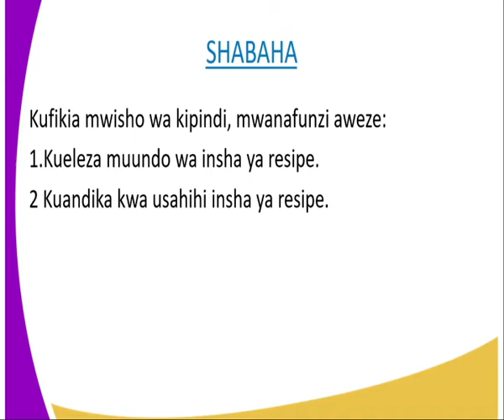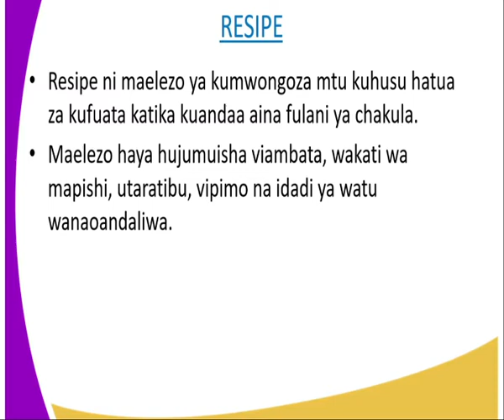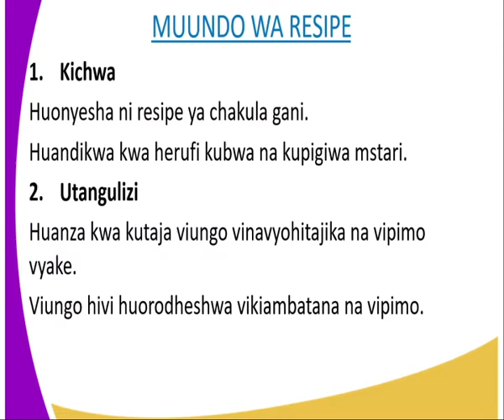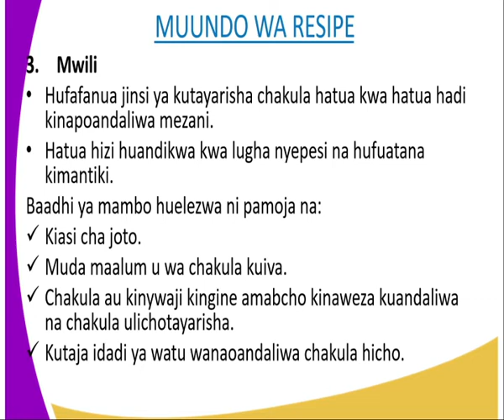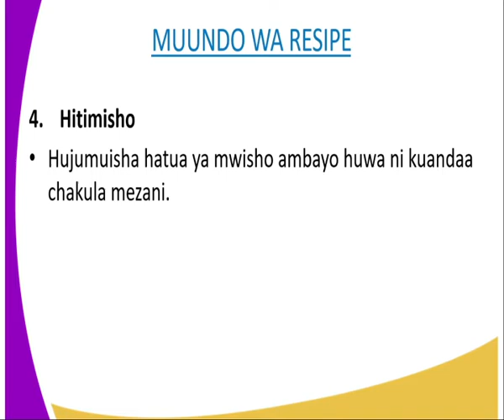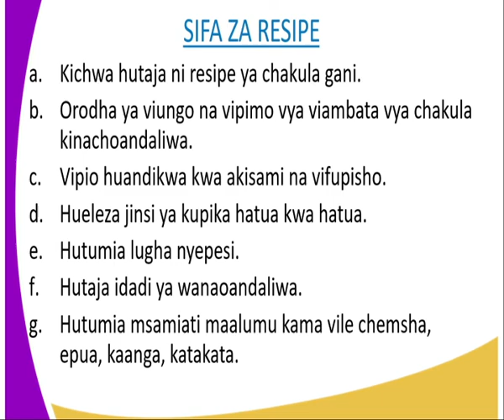kiswahili kidato cha 4, recipe,lesson 11